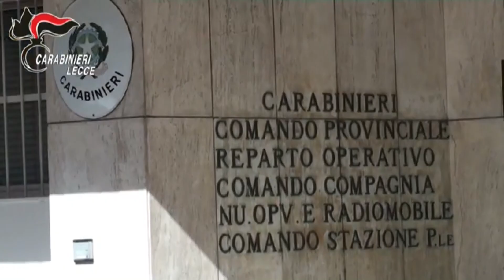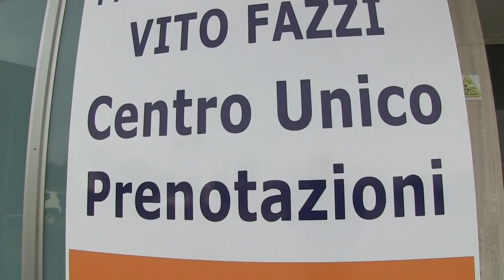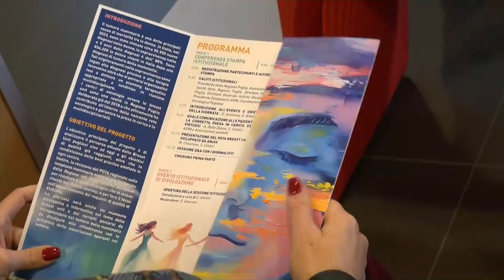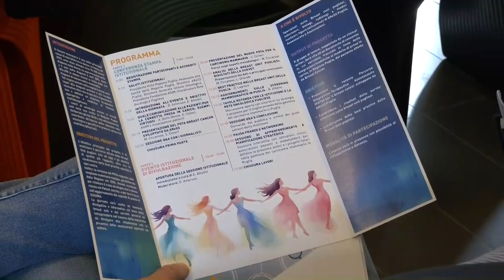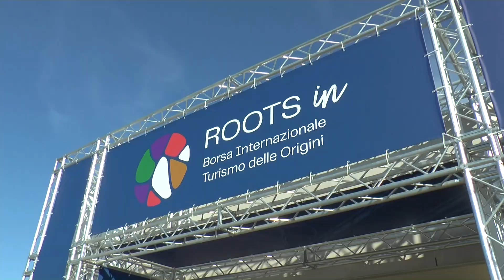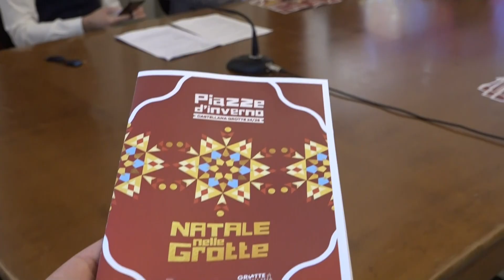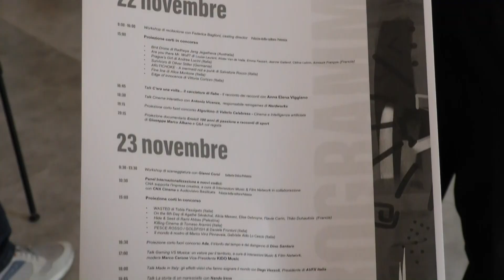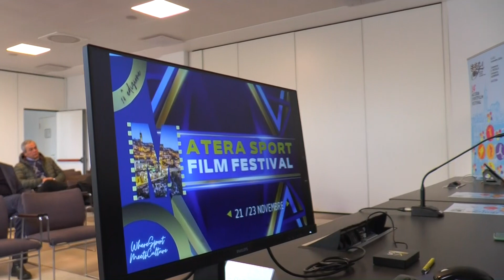TRM h24 News (Edizione delle 18:00) - 18 novembre 2024